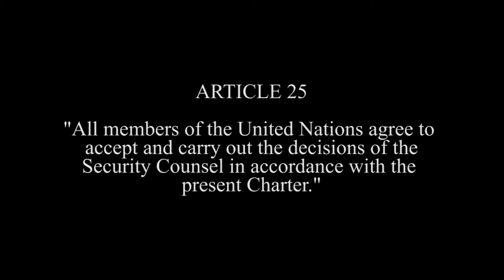JOHN McMANUS on the purpose of the United Nations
Excerpt of John Birch Society's, JOHN McMANUS, in MAINSTREAM - a James Jaeger Film featuring EDWIN VIEIRA, STEWART RHODES, LARRY PRATT, G. EDWARD GRIFFIN and many others.   for more information.

If you like this clip, watch and support our documentaries.  Get a DVD.  You can be sure the Mainstream Media and apologists of the DC Swamp will not.